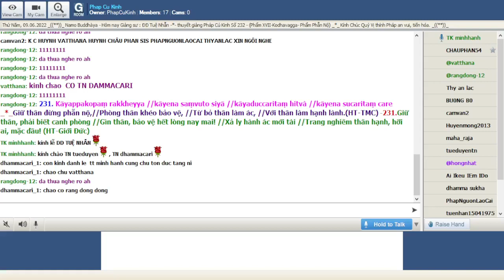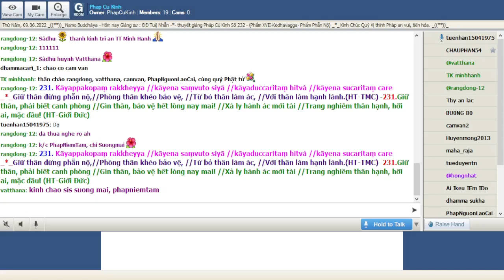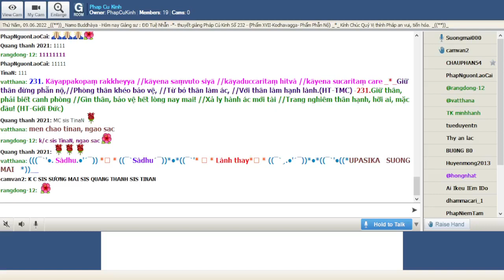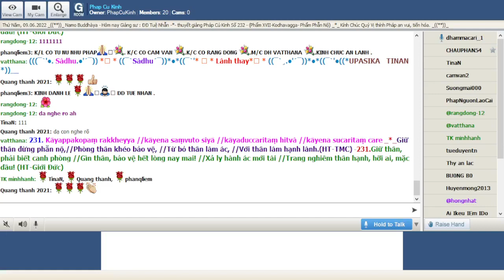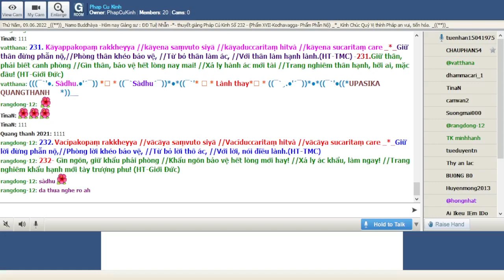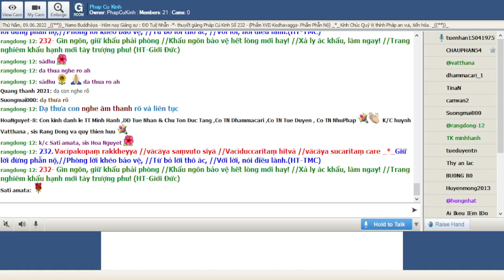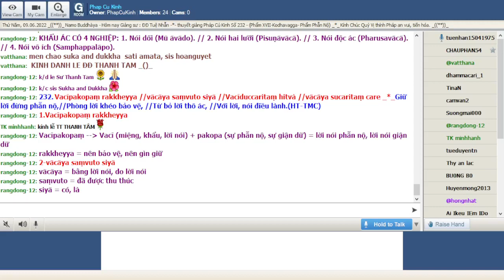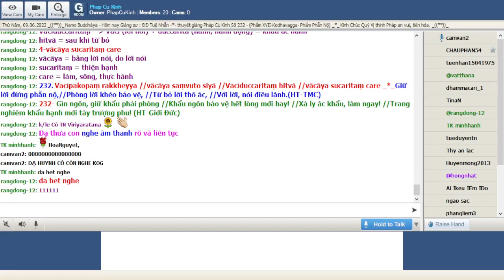09-06-2022 Room Phap Cu Kinh Thứ Năm.ĐĐ Tuệ Nhẫn giảng Pháp Cú Kinh Số 232.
Phap Cu Kinh Thứ Năm June 09-2022.ĐĐ Tuệ Nhẫn giảng từ vựng, ý nghĩa & duyên sự Pháp Cú Kinh Số 232-*--*---*--*--